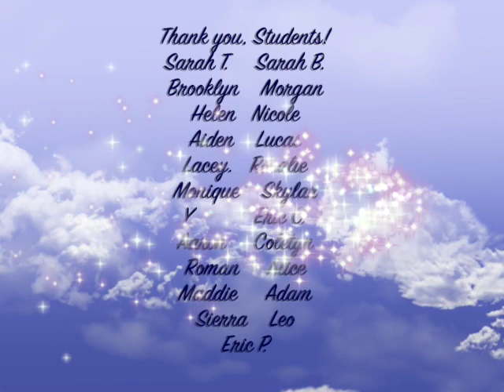Longview HS Orchestra A Million Dreams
Longview HS Orchestra Performs A Million Dreams